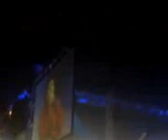ramli sarip singing 3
Ramli Sarip appearing "live" at MIECC